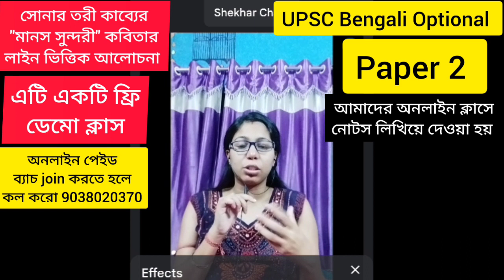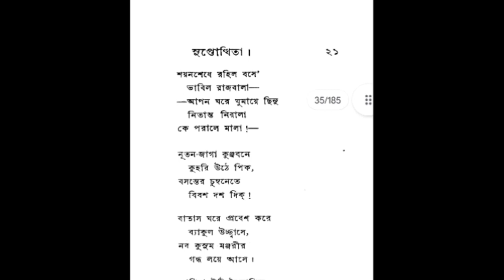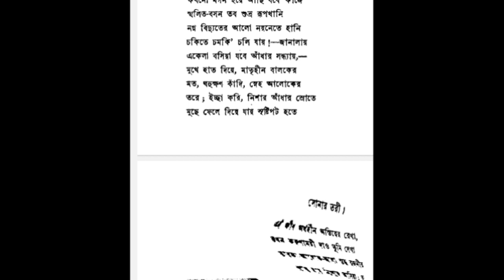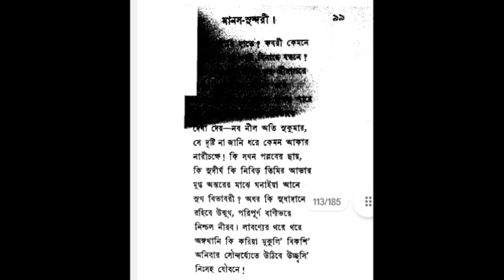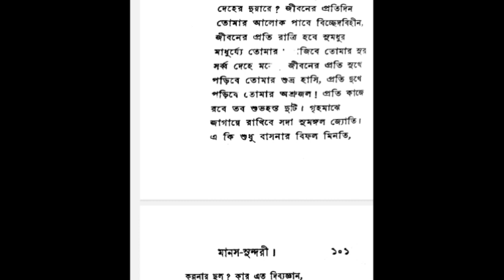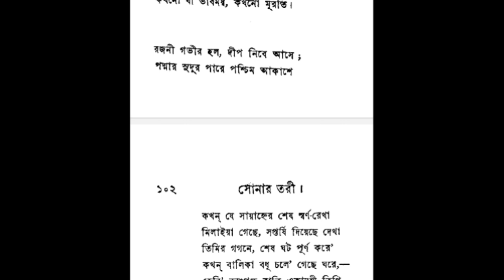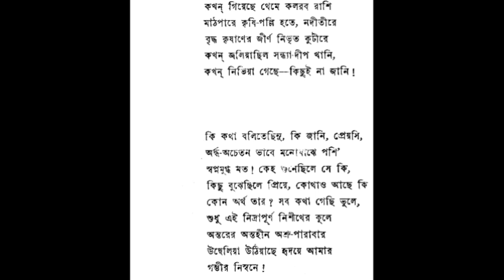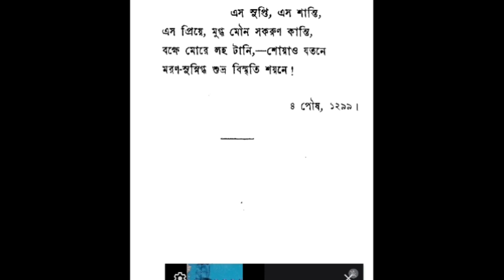সোনার তরী কাব্যের "মানস সুন্দরী" কবিতার লাইন ভিত্তিক আলোচনা। UPSC বাংলা অপশনাল ক্লাস।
আজকের ক্লাসে আমরা সোনার তরী কাব্যের "মানস সুন্দরী" কবিতাটি সম্পূর্ণ আলোচনা করলাম।এটি UPSC বাংলা অপশনাল এর পেপার ২ এর অন্তর্গত।

আমাদের নতুন ব্যাচ শুরু হয়ে গেছে। যোগাযোগ 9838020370